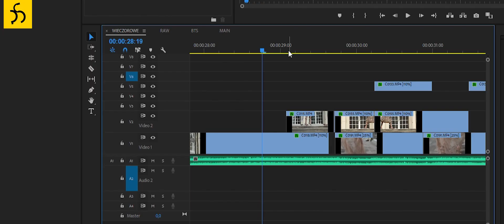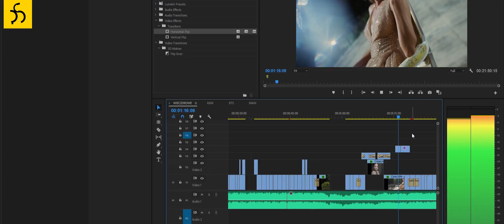Szkolenie z edycji video - VOD ( Video on Demand)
Jednym z działów w ramach akademii Prostudio jest - VOD (Video on Demand). Co to jest dokładnie i na czym polega? Każdy, kto założy konto w akademii, będzie miał dostęp do darmowych oraz płatnych odcinków szkoleniowych, w których omawiam od A do Z zagadnienia związane z filmowaniem, edycją, koloryzacją na różnych poziomach trudności. Interesuje Cię jak pracuję na planie oraz jak powstają filmy ProStudio? Z pewnością "VOD" to coś dla Ciebie.
Jak założyć konto? Przejdź tutaj i wpisz: VOD